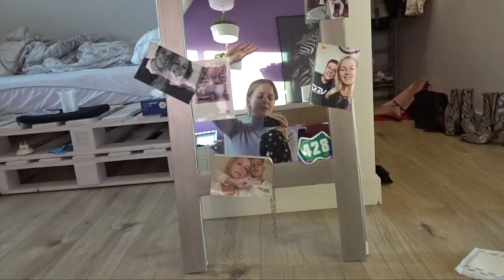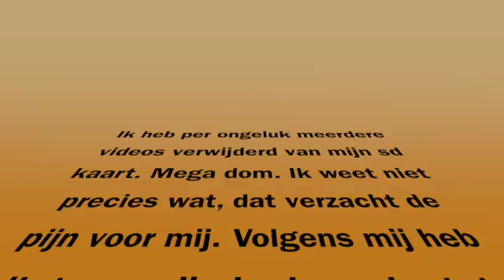DE VERBOUWING 2.0 AFLEVERING 1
WELKOM bij het tweede seizoen van de verbouwing!! Als je seizoen 1 nog niet hebt gezien ga die eerst kijken! Een aanrader want het is erg leuk!
Ik was nog niet helemaal tevreden met mijn kamer dus ik dacht ik maak hem nog mooier en dan kan ik er meteen een seizoen 2 van maken!!!

Ik ben Lune Wolterink, 20 jaar oud en maak graag filmpjes over wat ik doe. Daarbij werk ik nog in de zorg, met mensen die dementie hebben. Sinds kort ook begonnen met een eigen kleding zaak. Via sociaal media verkoop ik de kleren door. Benieuwd wat ik verkoop? Kijk dan op:
Ik vind het fijn dat ik niet vast zit aan een planning dus zo af en toe komt er een nieuwe video op dit kanaal.